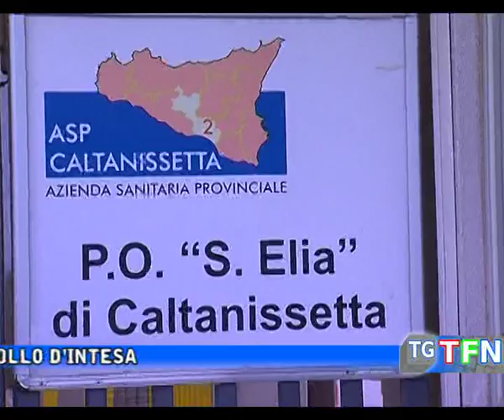Asp, meno liste di attesa in ospedale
Asp, taglio netto alle liste d’attesa attraverso un protocollo d’intesa